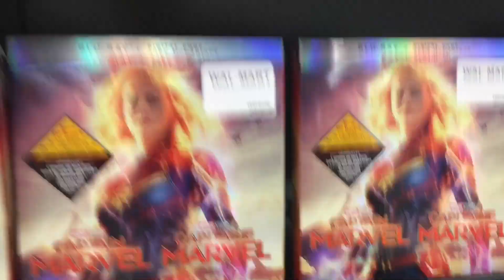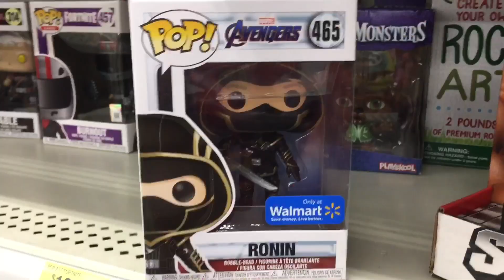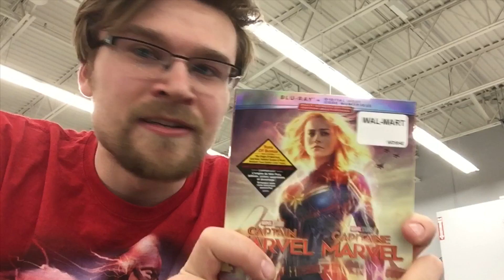Captain Marvel Discussion & Wal-Mart to Myself! - Blu-Ray Pick Up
On this Blu-Ray pick up we have Wal-Mart to ourselves, things get weird, and talking Captain Marvel with my bro! Monsters may be involved too. Enjoy!

Captain Marvel Clips Owned and Courtesy of Marvel Studios/Disney